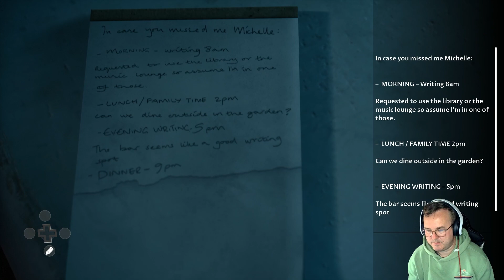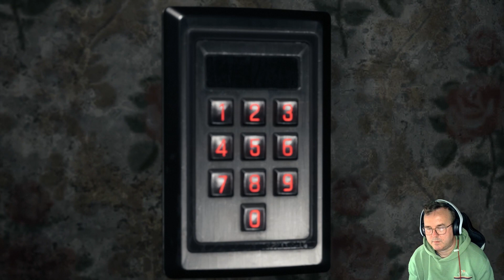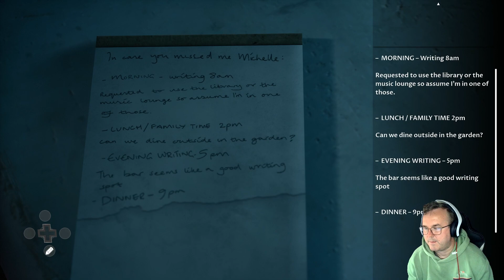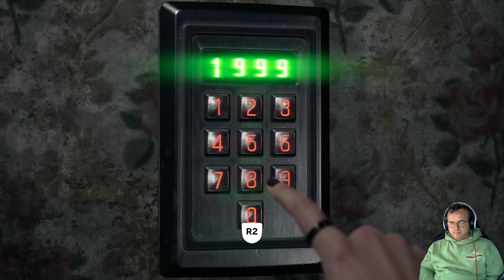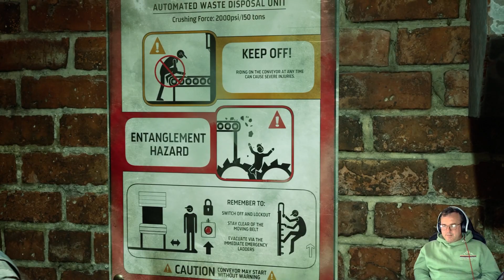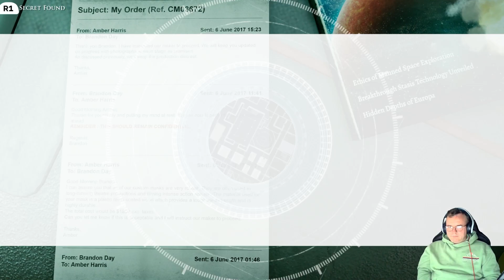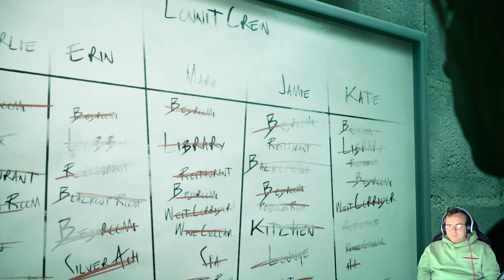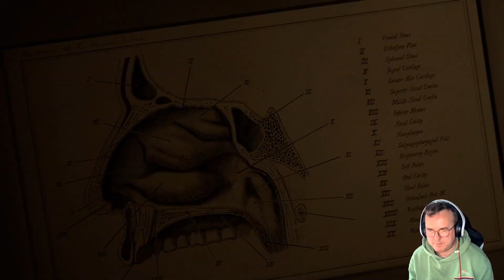The Devil In Me-Things Are Getting Intense- Ep3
It's time to finish this game! I started this game in January of 2023
I played for a few hours, then left it to start another game.
I really need to stop doing this LOL